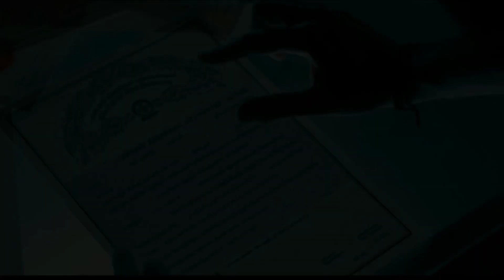Top 6 Big New South Hindi Dubbed Movies Available On YouTube | Bigil | Hero | Oopiri | Naandhi 2022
6:-) Movie
released date. ??

Your Queries,

Top 10 New Released South Hindi Dubbed Movies,
New Released South Indian Hindi Movies,
Top 10 Big South New Movies,
New Released South Indian Movies,

© By - South Movie News,